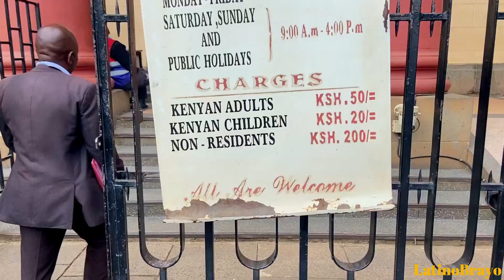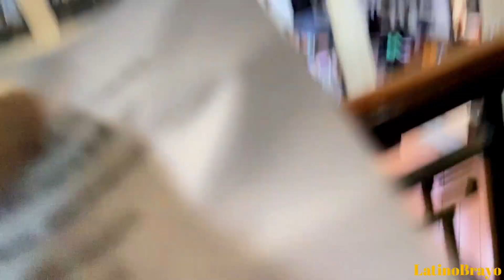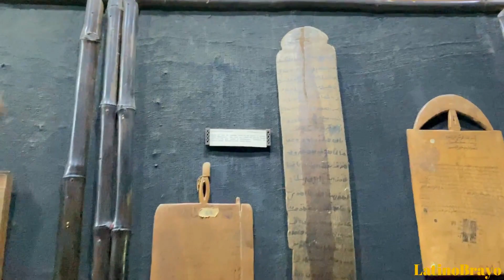inside the Famous Kenya Archives